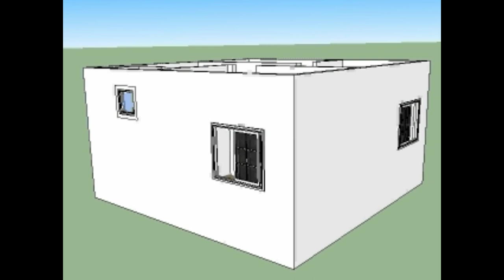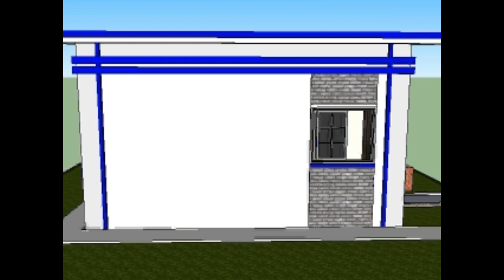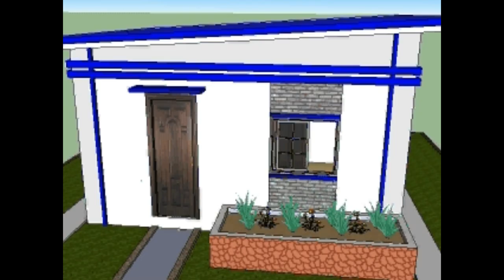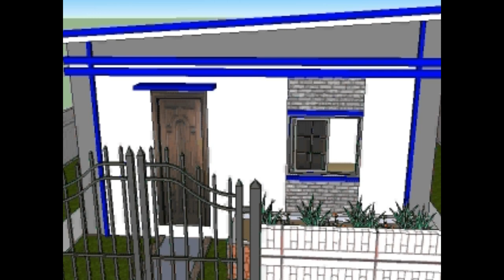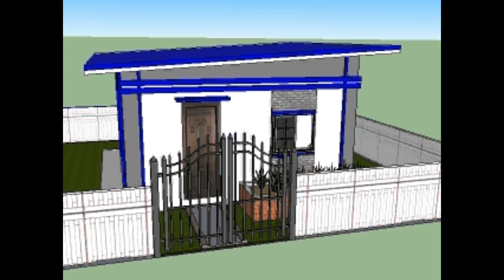Simple House Design 25 SQ METER 2 BEDROOMS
Simple House Design with a floor area of 25 sq. m . Minimum lot requirement is 81 sq. m. considering 2 meters setback from the property line. It has 2 bedrooms with a minimum room size, 2 x 3 m, 1 toilet and bath and a combined kitchen and dining room.